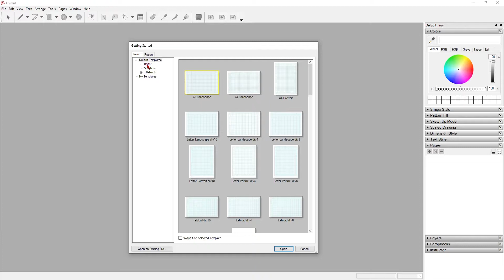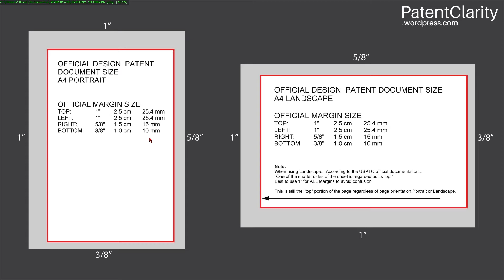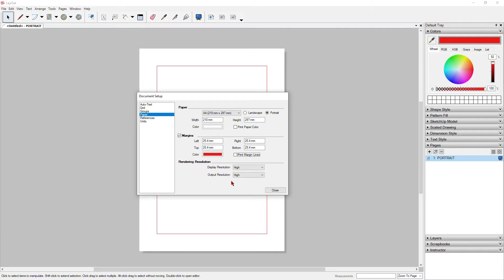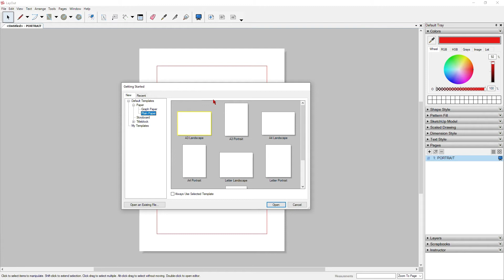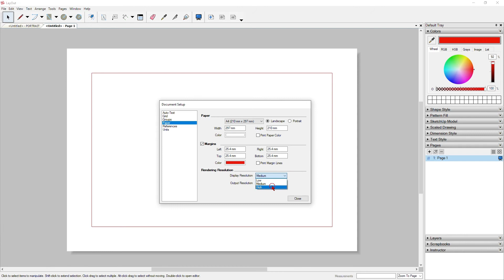Patent Drawing Margins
A quick example on how to set Patent Drawing Margins in Sketchup layout.